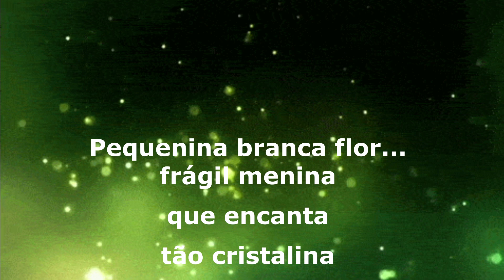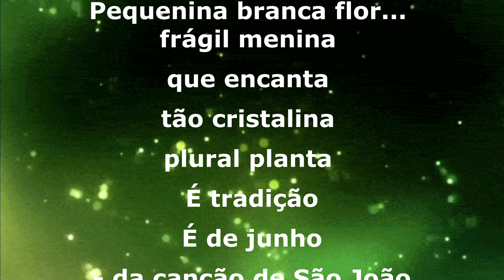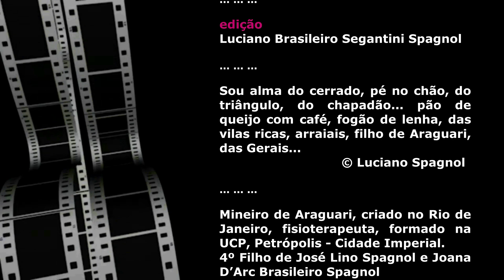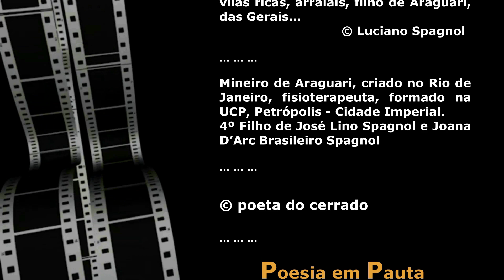Flor de manjericão ... © Luciano Spagnol (poeta do cerrado)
Flor de manjericão...

Pequenina branca flor...
frágil menina
que encanta
tão cristalina
plural planta
É tradição
É de junho
- da canção de São João
De perfume peculiar
especial sabor
Teu cheiro sai pelo ar...
Minúscula flor!
Impossível não te notar
Maiúsculo frescor
Manjericão de todo lar.

26/06/2020 – Triângulo Mineiro
Olavobilaquiano